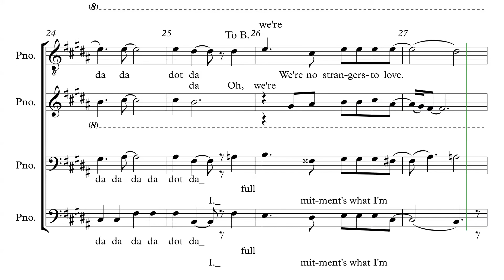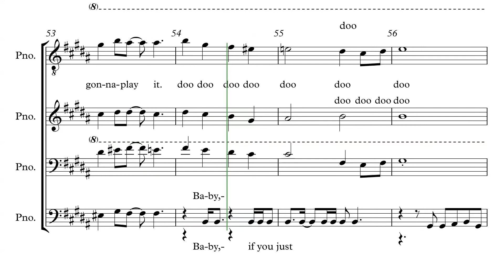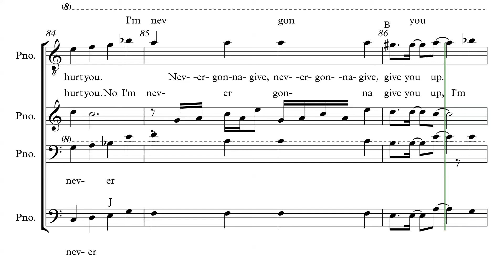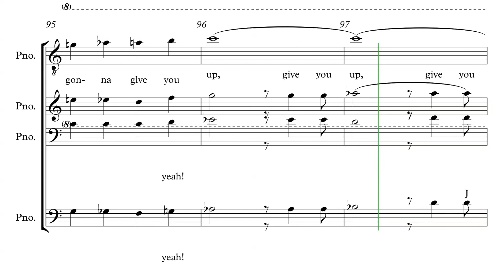Lead Never Gonna Give You Up Parts Predominant